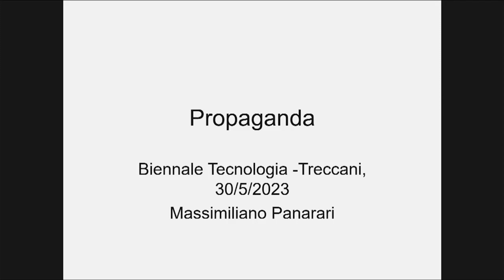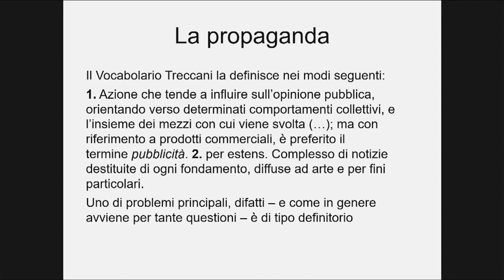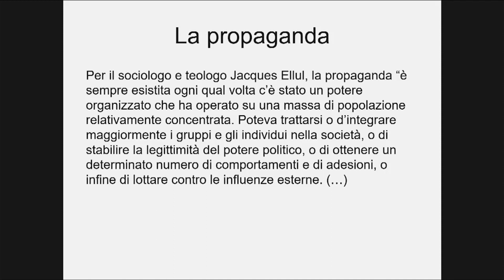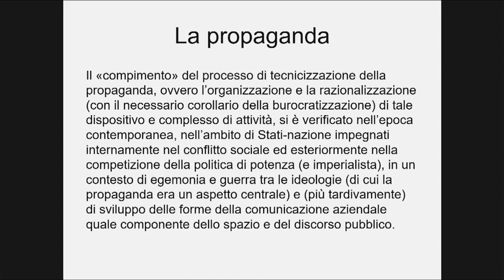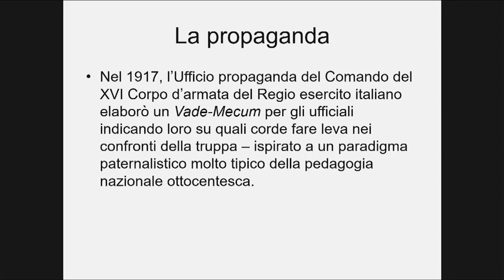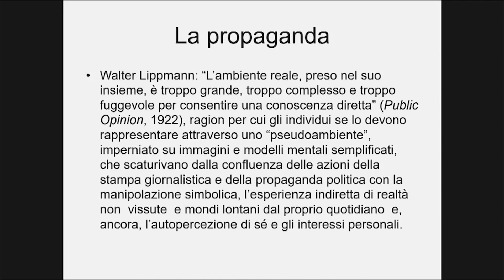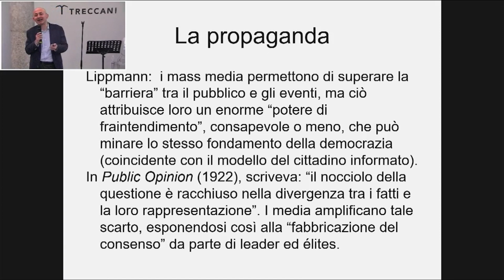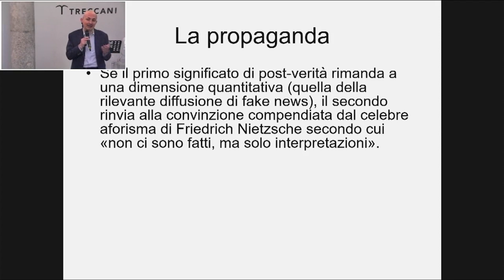La conquista dei cuori e delle menti | Massimiliano Panarari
30 Maggio 2023

La propaganda opera, sin dalle sue origini, per conquistare i cuori e le menti dei suoi destinatari. Ma le sue modalità di intervento e le sue azioni sono naturalmente cambiate, divenendo sempre più pervasive e "discrete" all'avanzare dei tempi e delle tecnologie comunicative. La Prima guerra mondiale ha rappresentato un punto di svolta fondamentale con la tecnicizzazione (e "scientificizzazione") dei metodi e degli strumenti di propaganda, via via evolutisi (e risultati sempre più capillari nei decenni seguenti). Fino alla "svolta postmoderna" della propaganda, con il passaggio dalla (tendenzialmente visibile o, quanto meno, immaginabile) propaganda top-down dello Stato e delle sue agenzie a una più reticolare e pulviscolare - e più invisibile - con i singoli utenti del web e dei social network, che si fanno nodi - consapevoli o inconsapevoli - dei messaggi costruiti all'interno delle nuove fabbriche del falso. Mentre domina il clima di opinione della post-verità, in un intreccio di misinformazione, disinformazione e malinformazione (fenomeni tra loro differenti), la propaganda vive l'ennesima metamorfosi, avvalendosi del clima culturale del relativismo e della dissolvenza della verità nel verosimile.

MASSIMILIANO PANARARI

Professore associato di Sociologia della comunicazione all’Università Mercatorum di Roma, docente a contratto di Comunicazione politica all'Università Luiss di Roma e di Storia del giornalismo all'Università Bocconi di Milano. Editorialista de “La Stampa”, de "L'Espresso" e delle testate locali del gruppo GEDI. Componente della direzione di "Rivista di Politica" (Rubbettino) e del comitato scientifico del Festival Vicino/Lontano di Udine. Insieme a Guido Gili ha scritto “La credibilità politica” (Marsilio, 2020).